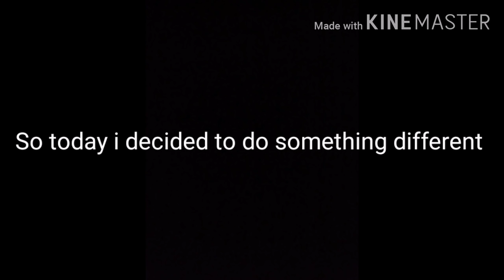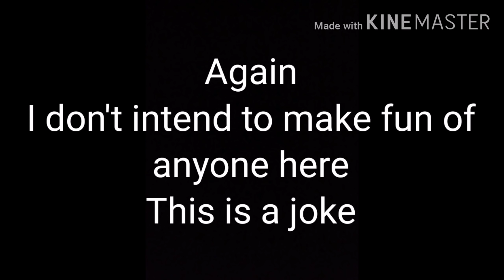i edited a Toddlers and Tiaras episode cause i can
Check out a peppa pig episode i edited